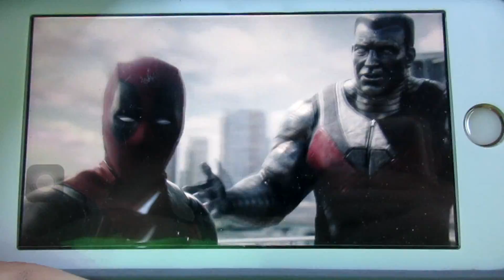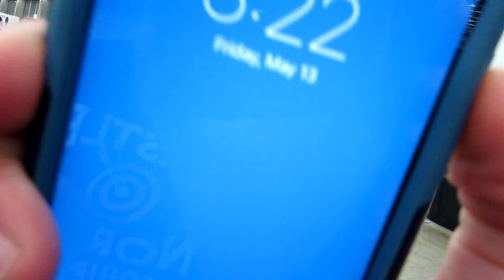We Found A SKATEPARK!